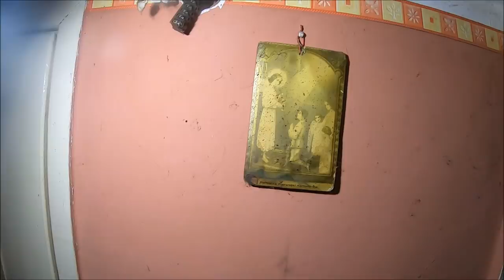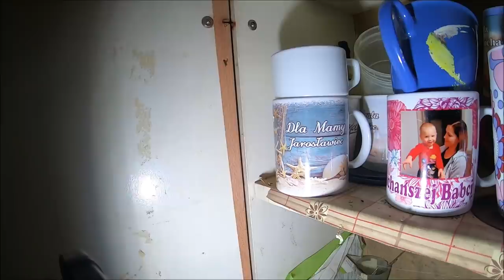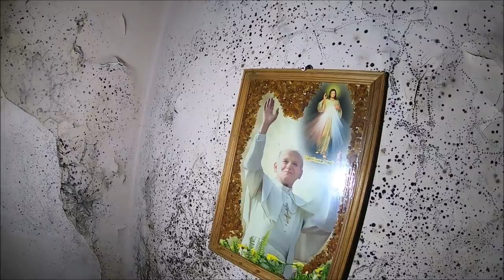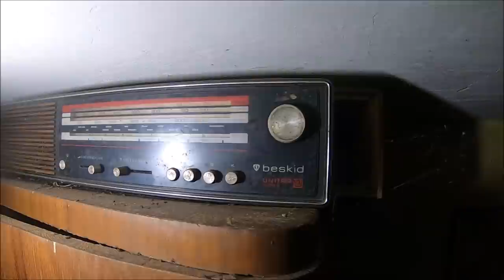Dom pełen skarbów